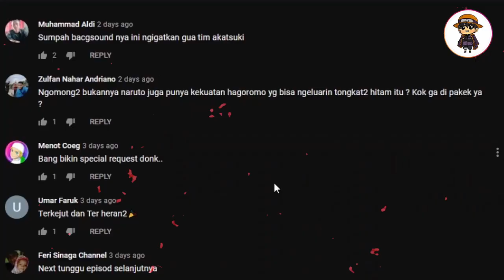FOUNDING TITAN DAN IDEOLOGI ELDIA [ TIMELINE GRISHA YEAGER ]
Merekapun masuk ke dalam ingatan pertama Eren, di hari dimana ia dilahirkan. Nampak sekali   ayahnya, dan juga ayah Zeke, yaitu Grisha Yeager, kini bersama istri barunya, yaitu Carla Yeager pun Nampak senang dengan kelahiran Eren, anak baru mereka. Zeke nampaknya tidak senang melihat pemandangan ini, merasa betapa mudahnya bagi Grisha menemukan keluarga baru dan menjalani hidup baru yang bahagia dengan seakan melupakan istri dan anak pertamanya, yaitu Zeke.

Eren pun menjadi tidak mengerti alasan Zeke membawanya masuk ke dalam ingatan ingatan ayahnya dahulu, dan Zeke pun menjawab dengan alasan bahwa hal ini diperlukan bagi Eren untuk mengetahui seberapa parah sosok Grisha Yeager ini menanamkan ideologi dan tujuan gerakan restorasi Eldianya kepada anak anaknya, yang ia rasa juaga telah ia lakukan kepada Eren, seperti halnya yang telah ia lakukan kepada Zeke sejak masa kecilnya.

Tapi anehnya, begitu ia melihat lebih lanjut ingatan Grisha akan Eren, ia tidak menemukan apa yang ia cari dari Grisha. Ia melihat Eren begitu disayang dan dicintai oleh Grisha, tidak seperti apa yang ia bayangkan sebelumnya. Nampaknya bagi Zeke, Grisha sudah mulai meninggalkan jalan hidupnya seperti yang telak ia lakukan pada Zeke dan Dina dahulu.